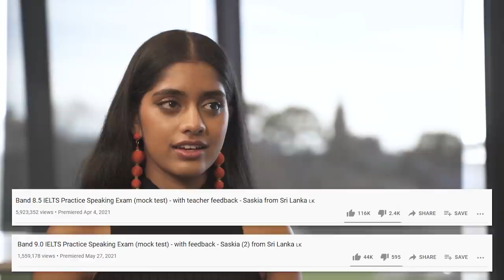Interview - Saskia from Sri Lanka - Who is Saskia? Where is Saskia going?